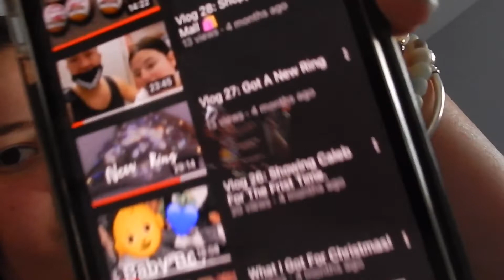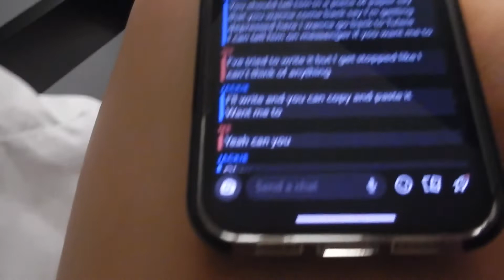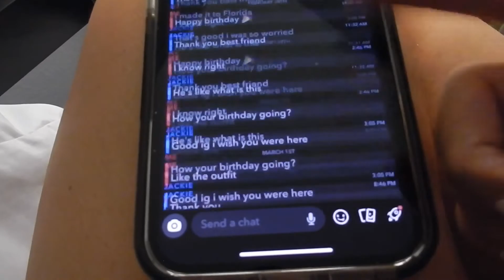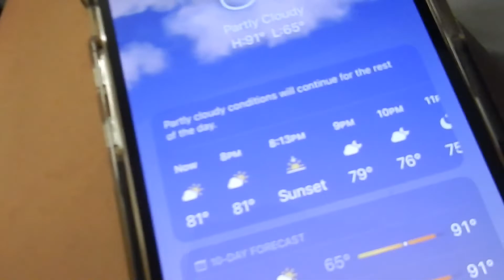Vlog 36: In Such Good Mood 😊